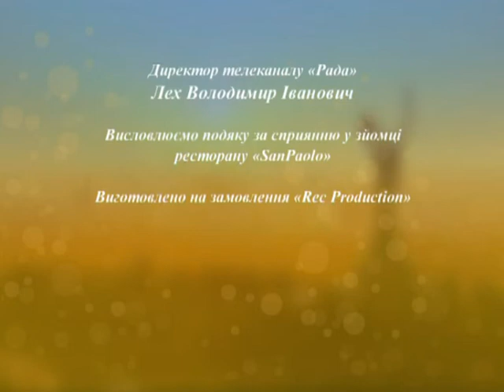Кава з Інною Силантьєвою 19.02.2019 Андрій Ніколаєнко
"Кава з Інною Силантьєвою" - новий проект телеканалу "Рада"

Відома в Україні громадська активістка, соціально-політичний діяч Інна Силантьєва на телеканалі "Рада" започаткувала свій авторський проект.
Сьогодні на філіжанку кави завітав політик Андрій Ніколаєнко.

Ведуча запрошуватиме у свою програму, на відверту розмову, політиків, спортсменів, артистів.

Дивіться проект "Кава з Інною Силантьєвою" щовівторка та щочетверга о 8:45